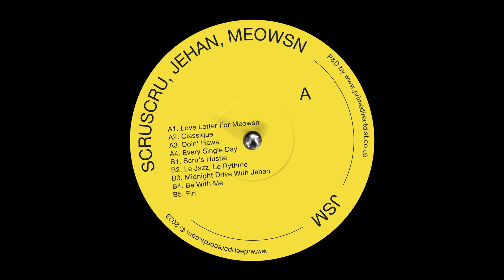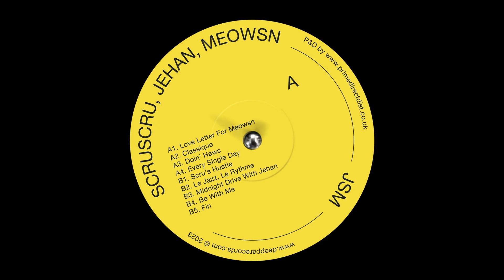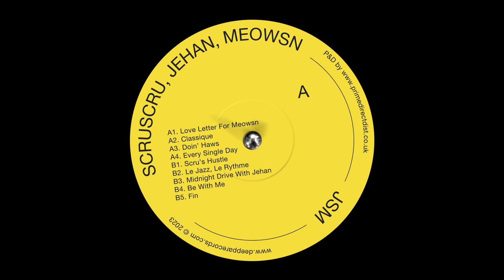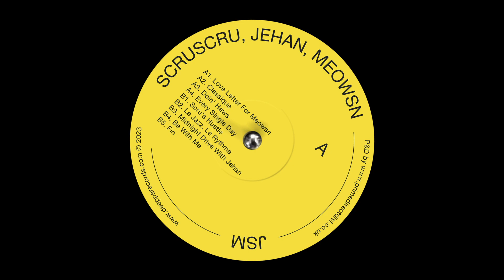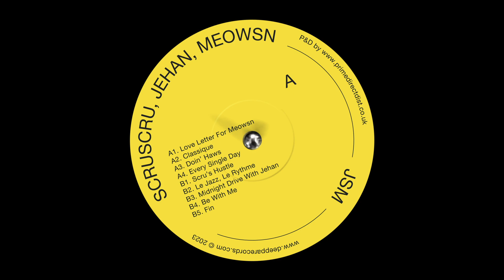Scruscru, Jehan, Meowsn - Classique [Deeppa Records]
JSM LP is the result of a collaboration of three international musicians: Jehan — a French house producer and beat-maker, whose style is deeply rooted in hip-hop, Meowsn — a producer from St. Petersburg, who brings experiments and original solutions to the table and Anton Bogomolov aka Scruscru, who plays the role of the conductor, director and general producer of the whole album.

Artists: Scruscru, Jehan, Meowsn
Title: JSM LP
Format: Vinyl, 12" / Digital + Streaming
Genre: Deep House / Hip-Hop / Jazzy
Cat Number: DEEPPA05
Release Date: March 17, 2023
Mastering by SALZ Mastering
Artwork by Peter Bankov & Dasha Polozhentseva